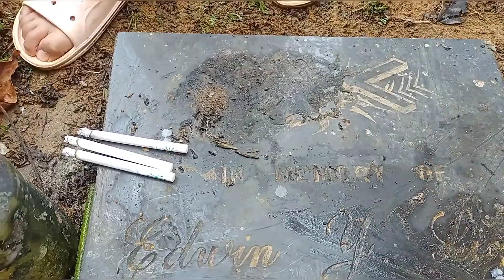WE MISS YOU PAPA | HIS SPECIAL DAY FEBRAURY 9, 2023 | Shella Ligue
WHATSUP DREAMERS  OUR VIDEO FOR TODAY IS ALL ABOUT  SIMPLE AND ANY KIND OF  VIDEO FOR KEEPING MEMORIES TO LOOK BACK  IN THE FUTURE .

⭐ IF YOU GIVE SOME FOR COFFEE !

Be part of my DREAMERS FAMILY❣️ Always Remember "LOVE what you do and makes you happy. Life is Beautiful".❣️

THANK YOU DREAMERS FOR YOUR  NON- STOP SUPPORT ❤️☪️

Editor & Equipment I used:
Cellphone Realme 6i
Editing Apps: Power director , Picsart and Canva